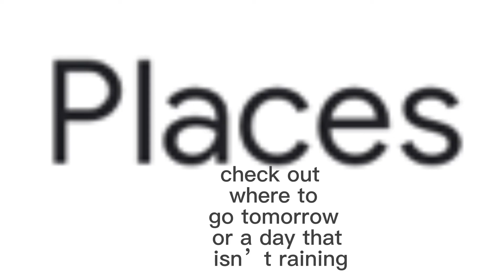eight things to do when it’s RAINING